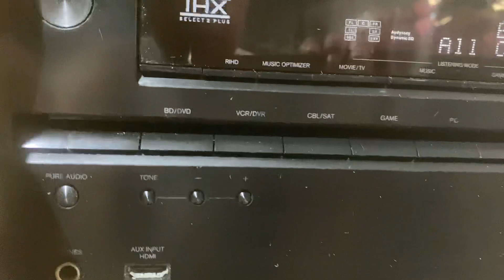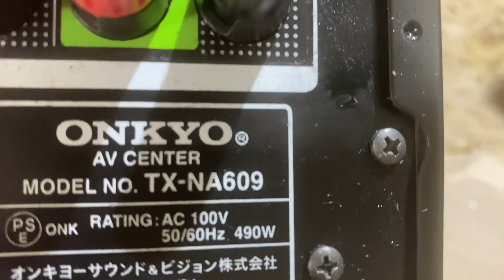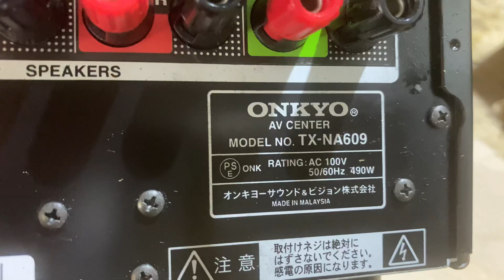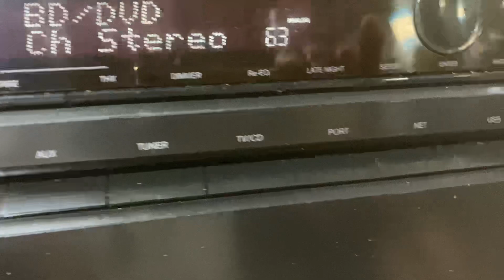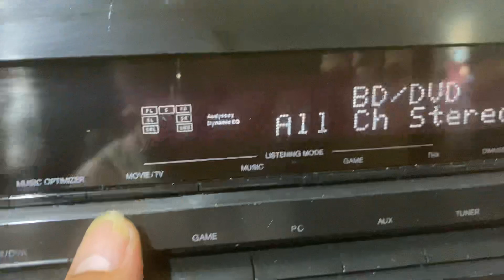Hàng Khủng lh 0911169961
Jxjxkxkmxmxmc